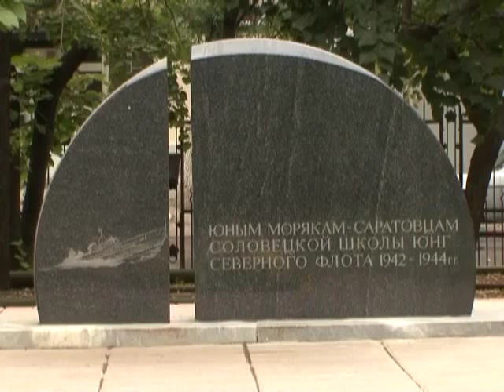В Саратове отметили День ВМФ